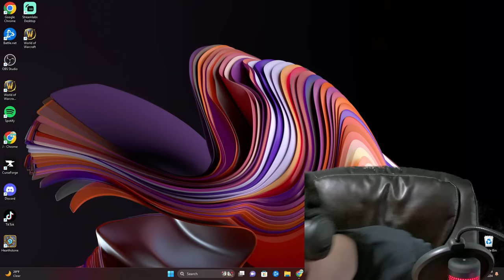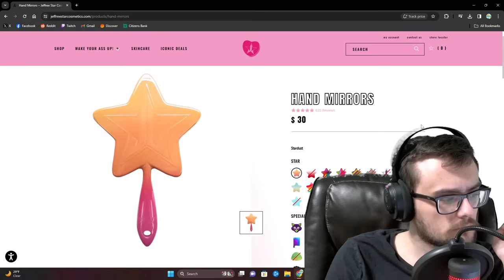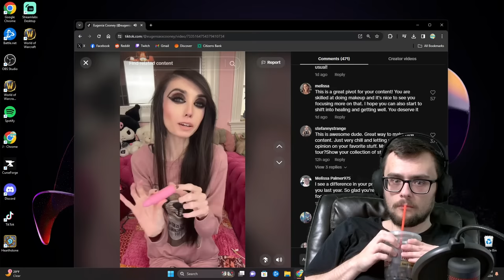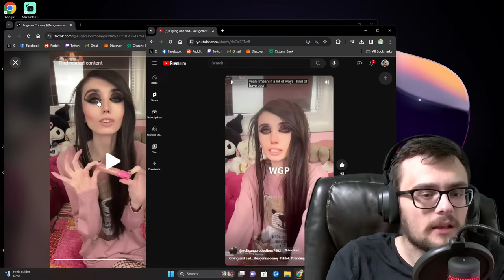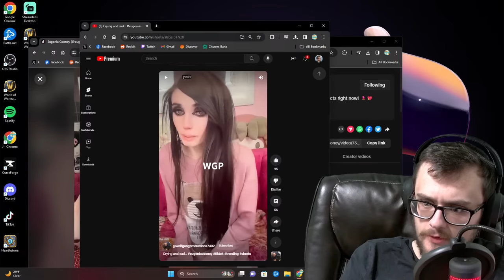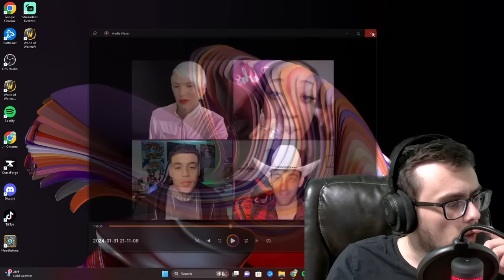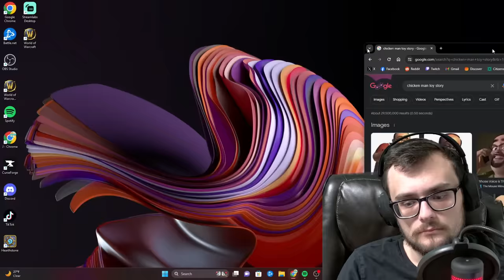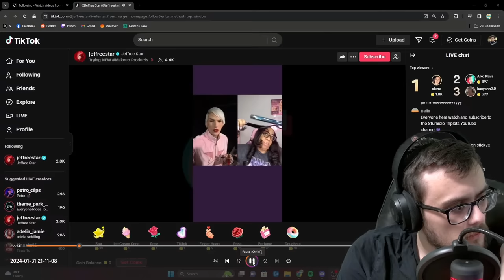EUGENIA MAKES HER COMEBACK! MORE JEFFREE SHENANIGANS!